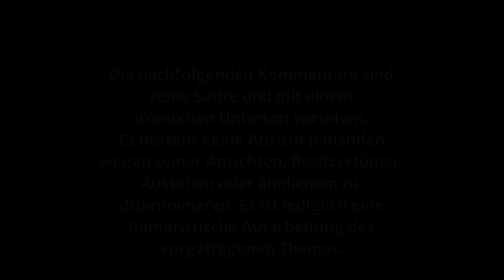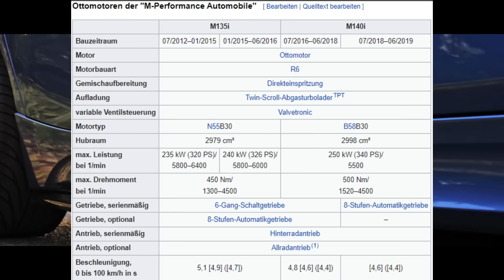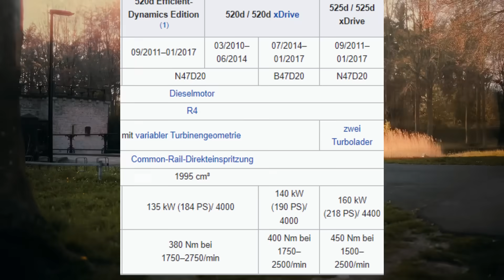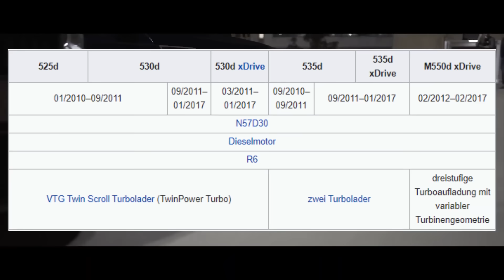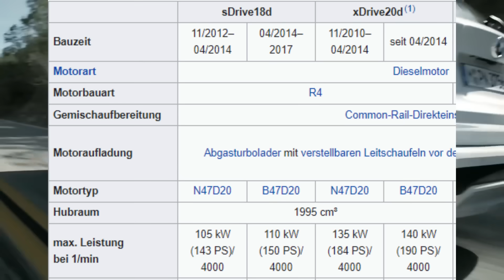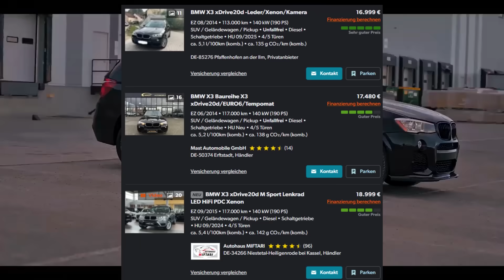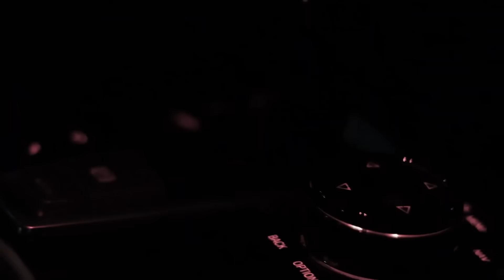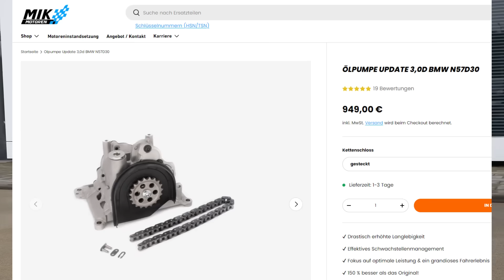Die BESTEN BMW's für unter 20.000 € 2024 | G Performance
Heute geht es um die 5 besten BMW's, die man sich 2024 holen kann.